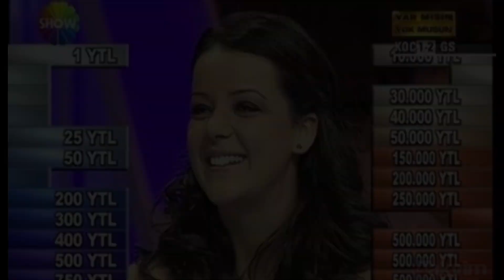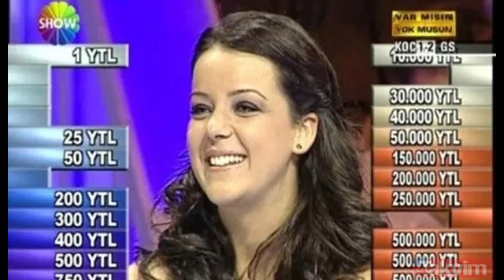Ünlü sunucu Nursel Ergin'in acı dolu hayat hikayesi hüngür şakır ağlattı! 'Annesi küçükken yetim....